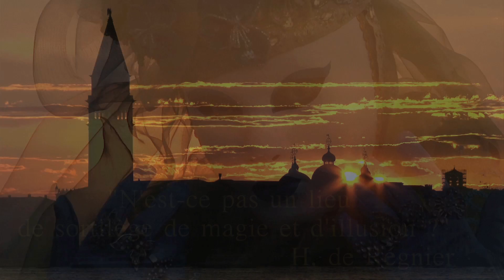CONNAISSANCE du MONDE "Venise", bande annonce du film de Robert-Emile Canat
VENISE
La Sérénissime
Film de Robert-Emile Canat

Quel visionnaire pourrait, aujourd'hui, imaginer cette cité mythique, suspendue entre le ciel et l'eau, et lui donner une aussi puissante et fastueuse destinée ?
Robert-Emile CANAT nous révèle tout ce qui fait de Venise ce lieu unique et incomparable  qui fascine et éblouit les esprits les plus blasés.
Partout, à tout instant, du Rialto à San Marco, de la Giudecca à Cannaregio, surgissent en une fabuleuse farandole, les splendeurs du passé... les charmes et la douceur d'une vie dont le quotidien est envahi d'art et de passion !
Dans un dédale de canaux, de ponts et de ruelles se succèdent églises, palais, échoppes et estaminets... lumières, légendes et reflets vous ensorcellent... artistes et artisans vous dévoilent leurs secrets éternels... carnaval et fêtes traditionnelles vous emportent dans un tourbillon intemporel ! La Sérénissime est digne des rêves et des envies qu'elle a toujours suscités !